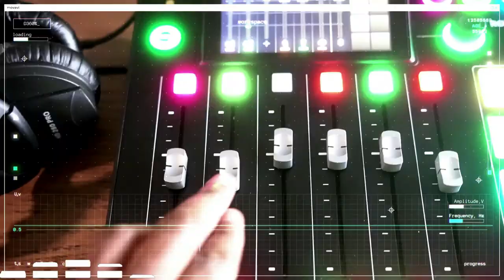How to raise a "rich" kid | A conversation with our son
In this episode, we’re talking about how we parent our son Beau and teach him about money. We share our philosophy of raising a rich kid, not by giving him everything he wants, but by teaching him the value of saving and investing from a young age. We also talk about the pressure we feel as parents to provide more for our child, and how we use self-imposed constraints to teach him responsibility. We explain how we use video games and sports as metaphors to help Beau understand the concepts of earning and investing. We also discuss the importance of providing a financial cushion for our child's future, so he can have more choices and opportunities in life. At the end of the episode, we interview Beau himself, who shares his thoughts on saving money.

Beau is six years old and tells us how he learned about saving money from us and from his own experiences. He shares how he explains the concept of saving money to his friends and his teachers. He tells us his savings goals and his dreams of becoming a millionaire. He also reveals his plans to make money as a baseball player.  Beau believes that having a house, food, and family are the most important things for a “perfect” life.

We emphasize the importance of not overcomplicating the process of teaching kids about money and making it a normal part of our daily lives. We stress that investing for kids is not something elitist or exclusive, but something fundamental and necessary.

Julien and Kiersten Saunders are the hosts of the rich & REGULAR® podcast.  New episodes are published weekly on YouTube, Apple Podcasts, Spotify and other streaming platforms.  Julien and Kiersten are also the authors of Cashing Out: Win The Wealth Game By Walking Away, named 2023 best overall book about investing by Business Insider and one of the best personal finance books by Forbes.  To learn more and purchase the book,

Learn how to invest in five hours:
Need to know more about investing in the stock market?  to sign up for Making Money Grow.  We’ll teach you everything you need to get started and build wealth in just five hours.

Not ready yet?  Then join our mailing list where you’ll receive bi-weekly updates from us, opportunities for discounts, freebies and a quick rundown on the relevant financial and career news impacting your life.